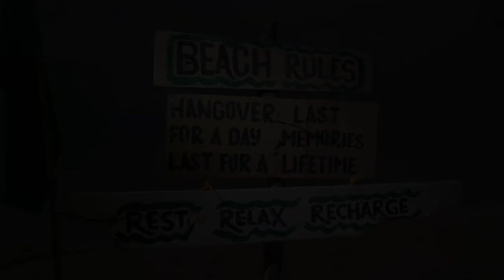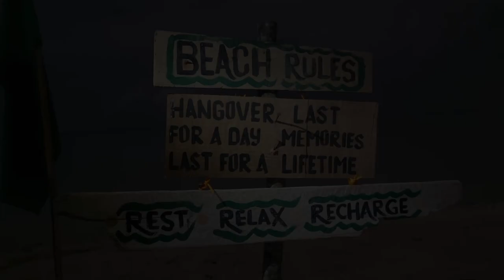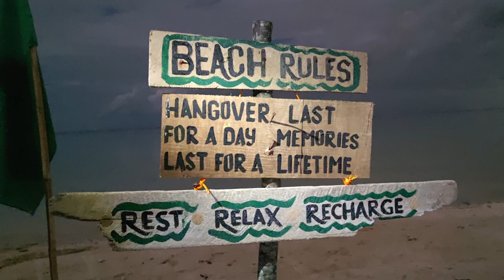BRING YOUR MOTORCYCLE WITH YOU - CAMOTES ISLAND TOUR 2023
We still haven't explored all the places in Camotes Island, so we did scout the spots and what we haven't visited yet - so when I bring the troops with us next time, a perfect itinerary will be in place.

We went to Bukilat Cave, Mactang Beach, Lake Danao, Tulang Dako, Bakhaw Beach and Santiago Beach Resort. All Worth it for 2 days in a motorcycle.